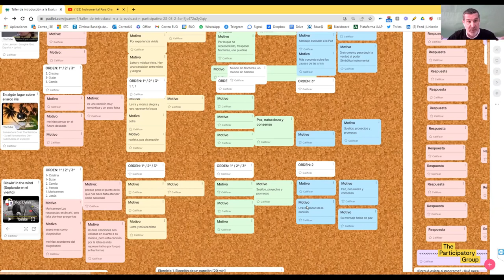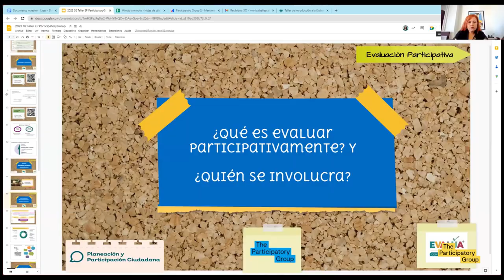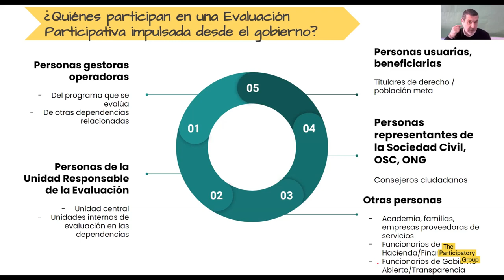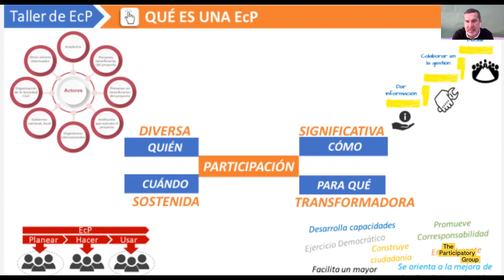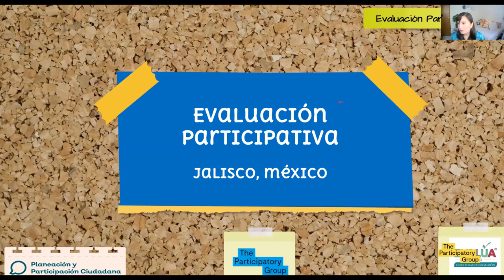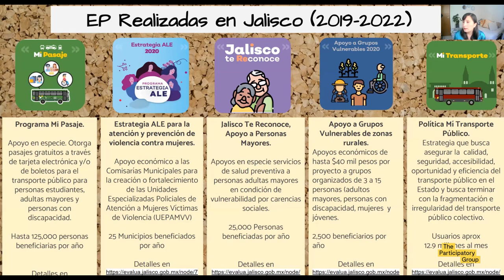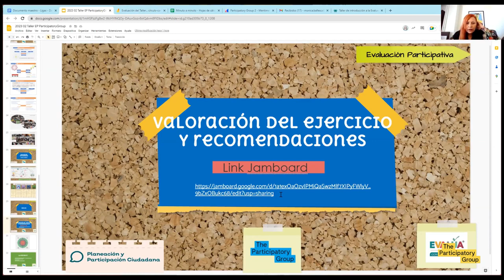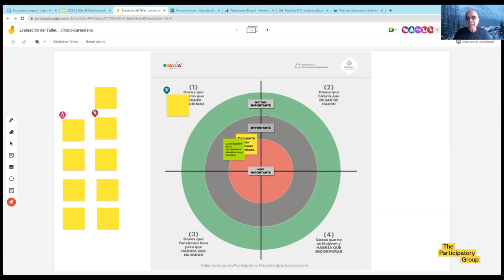Participatory evaluation II: from the Government to Public Policies - XII Expert Workshop Part II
The Participatory Group celebrates its XII Expert Workshop: "Participatory Evaluation: from the Government to Public Policies".

In the second part of this workshop, we carried out some group dynamics to put into practice the contents covered in the first part.

This video has been published in the context of the citizen participation website 'Decide Madrid'